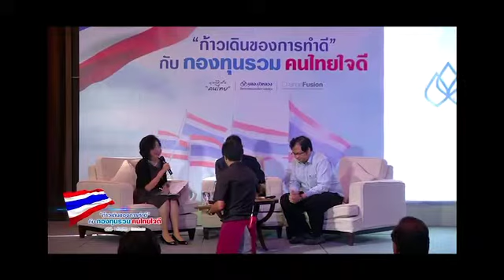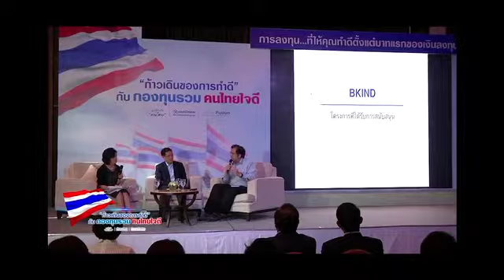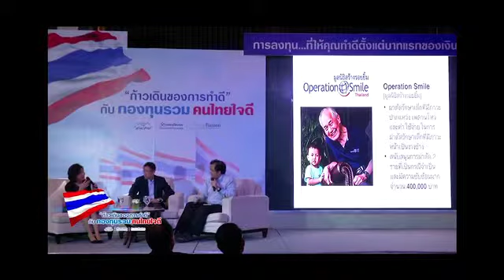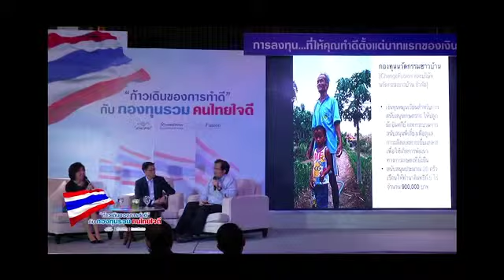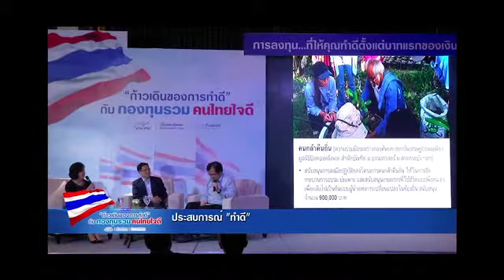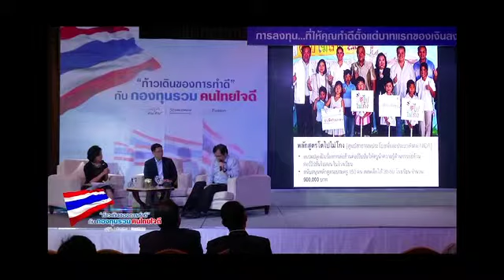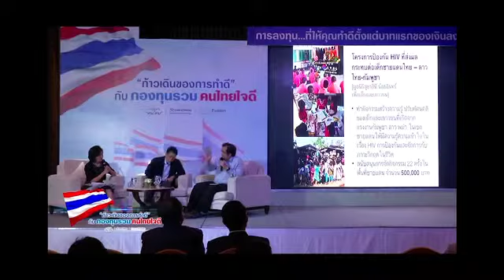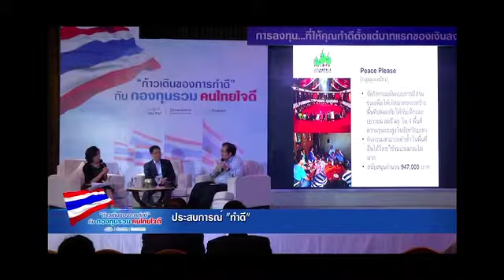คนไทยใจดี...บอกเล่าประสบการณ์ "ทำดี"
ดร.วิรไท และ คุณสุนิตย์ มาเล่าเรื่องประสบการ์ณทำดี ในงาน ก้าวของการทำดี กับ กองทุนรวมคนไทยใจดี